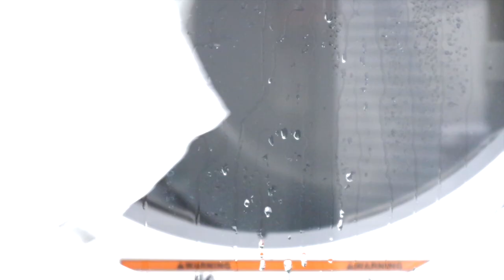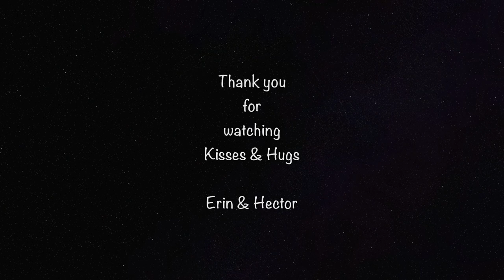Laundry "Room" & "Entryway" setup with limited space / Affordable tips & hacks / Renter friendly.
❤️ turn on CC in the video settings for subtitles! ❤️

Hello everybody,

It was absolutely necessary to create a special place for my laundry.
Because all the pipes were next to the main entrance, I thought to “kill 2 birds with one stone”.
I made a laundry “room” and an "entryway" at the same time.
Quite difficult for sure since the space was very limited, despite this the final result made me particularly happy.
I hope it will inspire all of you who are struggling with limited spaces :)

Kisses & Hugs
❤️Erin & Hector ❤️

Links to the products I used in this video:

AMAZON
2 Magnetic Dry Erase Marker Holder =

Magnetic Hooks, 25 lb+ Heavy Duty =

Command hook (set of 2 )=

Command Clothes Hanger (heavy duty) =

Extreme Power Rare Earth Cup Magnets =

Command Spray Bottle Hanger =

Command Wire Hooks, Medium =

4-piece set Laundry Room Vinyl Wall Decal Wash Dry Laundry Stickers =

12 Sheets 864 PCS Graduation Cap Stickers, Self-Adhesive Vinyl Letter Numbers Stickers =

IKEA
TOLKNING Laundry basket, handmade willow, 11 gallons (40 l) =

RISATORP Wire basket, white, 9 ¾x10 ¼x7 " (25x26x18 cm) =

RÅSKOG Utility cart, white =

TRONES Shoe/storage cabinet, white, 20 1/2x7 1/8x15 3/8 " (52x18x39 cm) =

SUNNERSTA Container white = white

IKEA 365+ Jar with lid, glass/bamboo =

IKEA 365+ Carafe with stopper, clear glass/cork, =